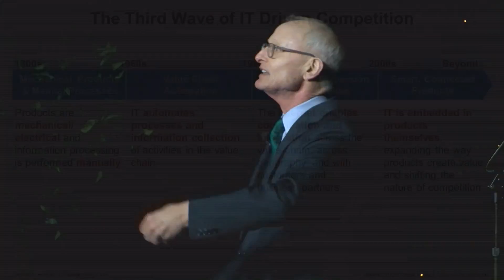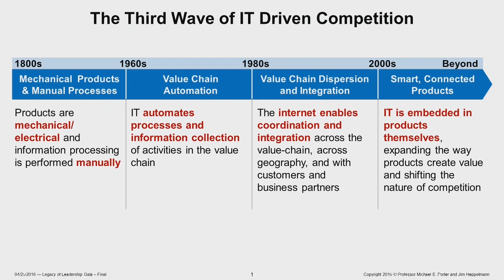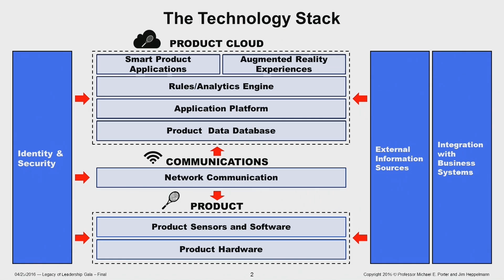Michael Porter: Strategy, Competition and the Age of the Smart, Connected Machines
In this excerpt, Harvard Business School Professor Michael Porter discusses how smart, connected products are enabling the next digital revolution and forcing companies to change the way they operate. Professor Porter served as the inaugural keynote speaker for the Roy and Bobbi Church Visionary Leadership Institute at Lorain County Community College.